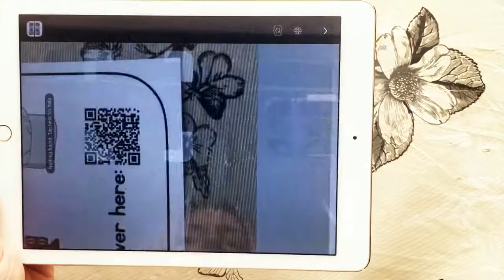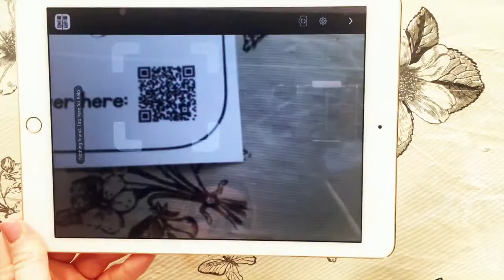Labor Day Activities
Your students will love learning all about labor day with this interactive labor day activity.

This Labor Day resource is a great way for students to work on recognising and matching different careers. There are two different types of cards included; with and without QR codes where students can self check at the bottom using a QR code reader.

To use the self checking cards you will need access to a QR reader on a smart device, i.e table, phone etc. You will need access to internet/wifi and a camera. Students scan the QR code on the card, they are redirected to a website.

and see what other teachers have to say!